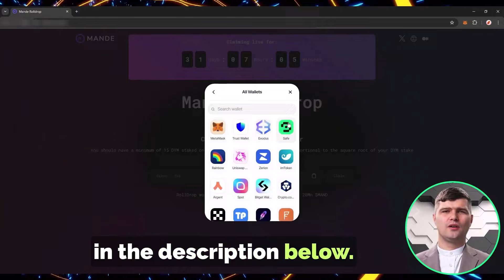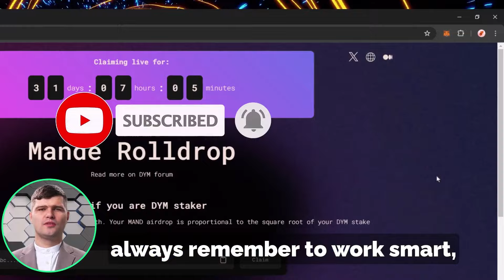Crypto Airdrop | Mande Airdrop for DYM Stakers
In this video I have shared details about how to Join Mande Network Confirmed Airdrop for Testnet participants
Mande Network sets itself apart in the blockchain realm with its cutting-edge architectural design and unique features.

The generic market recommendations provided by us are based solely on our personal judgment and should be considered as such.
You’re advised to enter into any transactions relying on your OWN judgment.